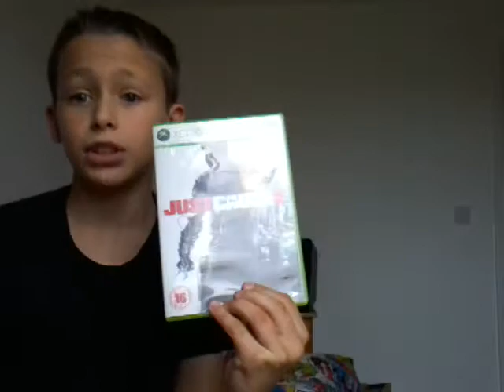Vlog 1 I'm bringing them back